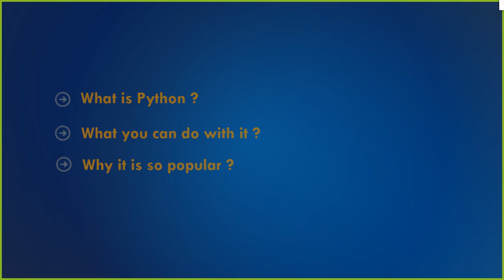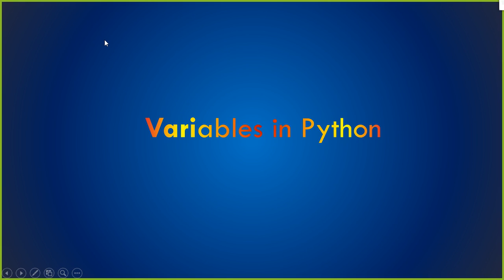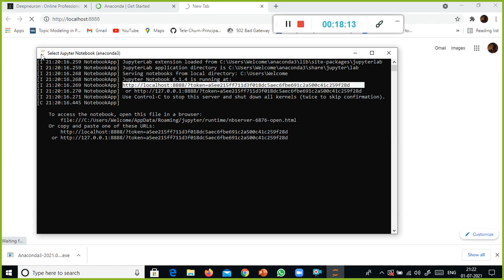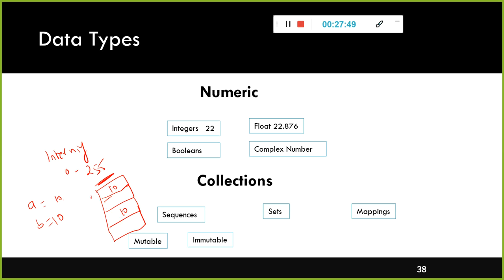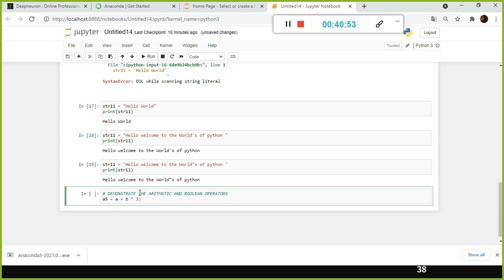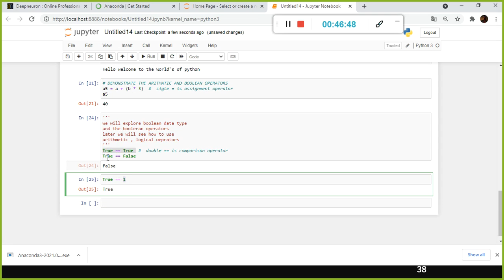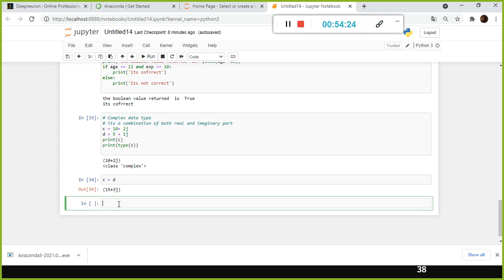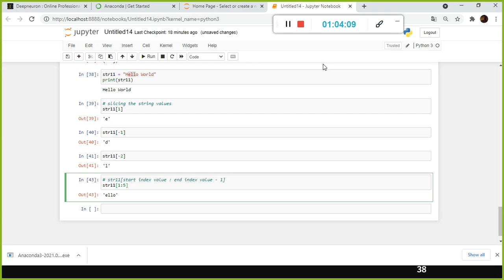Python Introduction, Variable & Data Types